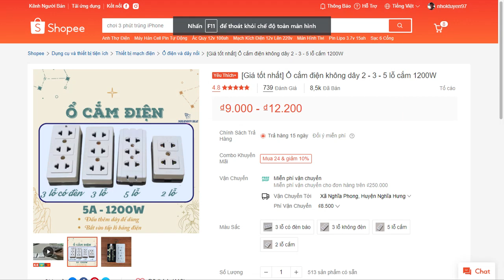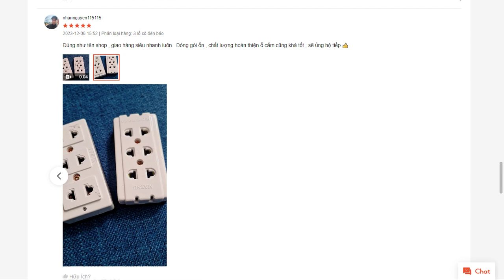Giá tốt nhất Ổ cắm điện không dây 2 3 5 lỗ cắm 1200W shopee